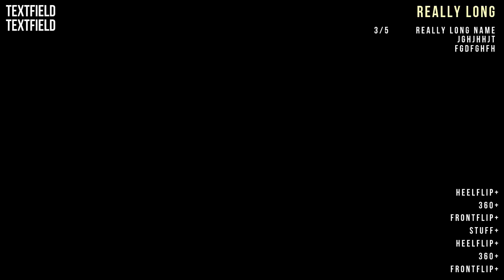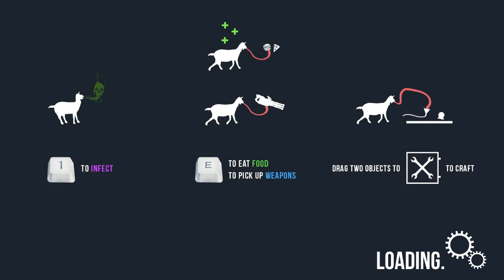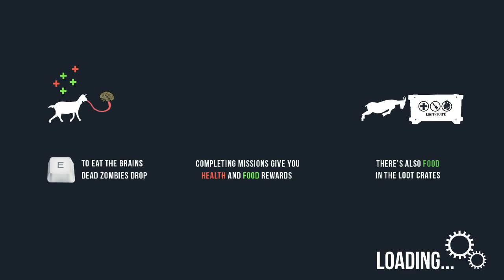Goat Simulator #3 "The process of Zombie Outbreak!"